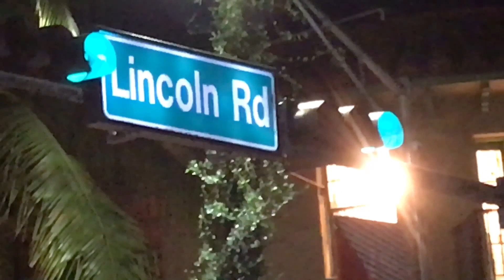Weekend in Miami Beach 4K video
Walking in Lincoln Road, and Ocean Dr Miami Beach Saturday night.
Best restaurant in South Beach
Drone footage Miami (Little Havana, Calle Ocho) World Heritage and more 4K video testing iPhone 7 Plus and new drone 4K camera.Subscribe to our channel Delvis for fun and enjoy great places to visit in vacations, weekends or just a night or hours of fun with friends.
Delvisd channel with more than 170 videos of place to visit, mechanical works (tires shop) and more like a Tour guide channel for fun in vacations
What to do and where to go on vacations, Holidays, and weekends.